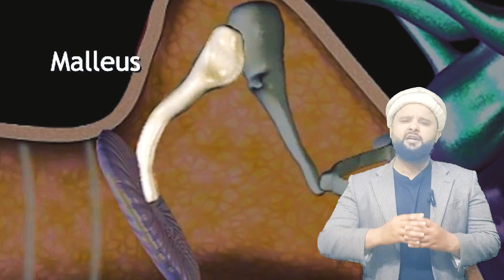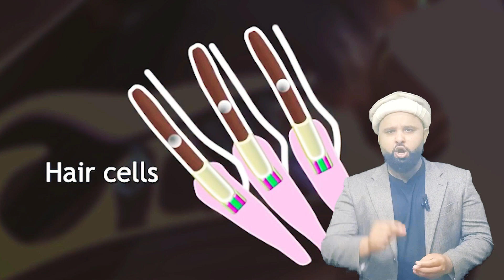HOW EAR WORKS||How sound is detected